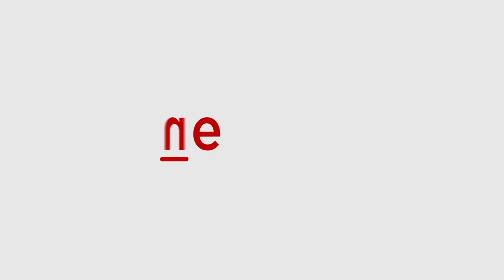Thalapathy Vijay's TVK registered as a political party by Election Commission of India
The Election Commission of India (ECI) has officially registered Thalapathy Vijay's political party, Tamilaga Vettri Kazhagam (TVK), as a recognized party. This paves the way for TVK to participate in electoral politics and contest elections. Vijay, the popular Tamil actor, founded the party earlier this year with the aim of bringing about social justice and fundamental political change in Tamil Nadu. Watch